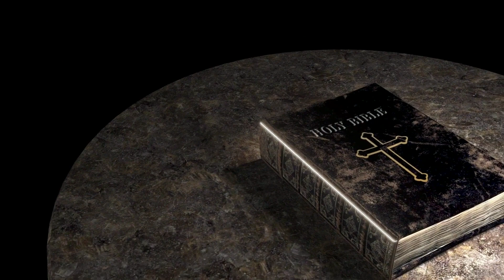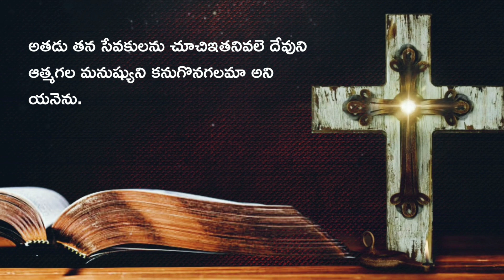January 19 2022, నేటి దేవుని వాక్యం , Todays Word of God, by Laiman Nannepaga